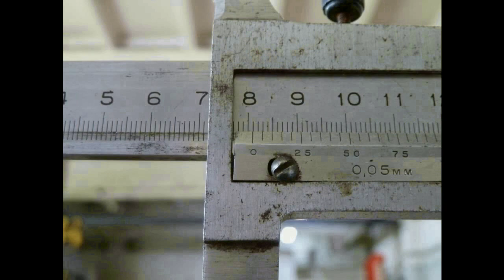Как сделать ЧПУ станок своими руками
Здесь будут показаны подходы в изготовлении металлической конструкции для ЧПУ станка.